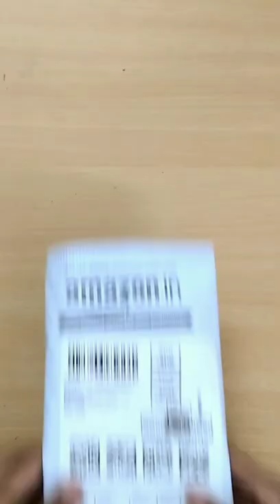Unboxing and designing the coverpage of a Mini Artbook/k_the_creator / ...